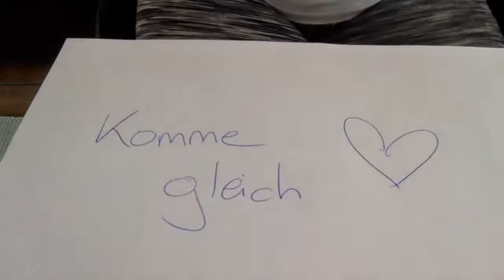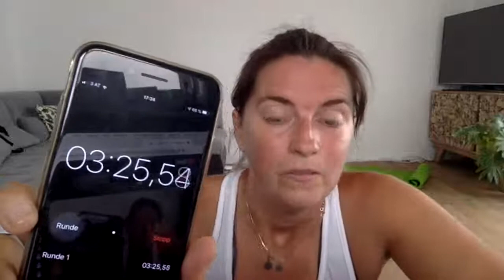ÖH MED Antivirus #2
pre-KMP Workout und Muskelentspannung mit Lela von Secret Garden Fitness